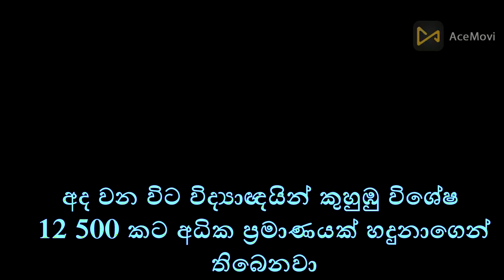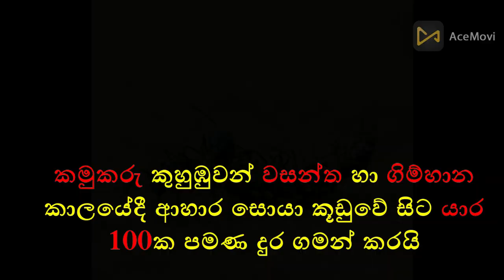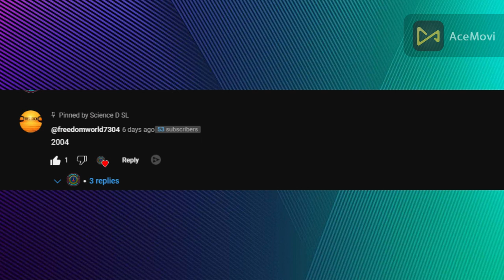Details of the ant's | ant repellent | ant's transforms | Science D SL | 2023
This video is  about Details of the ant's | ant repellent | ant's transforms | Science D SL | 2023

   Who is ant's
   details of the ant's
   ant repellent
   disadvantages of ant's
   advantages of ants

Timestamp's
  00:00 intro
  01:41 ant repellent
  02:06 Question

📌Shere